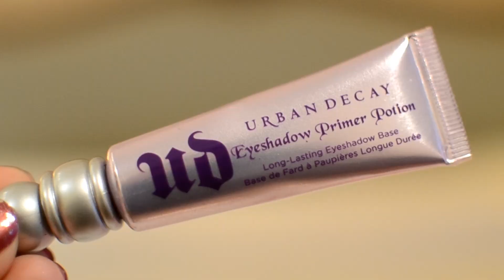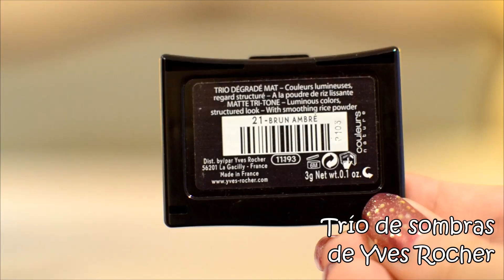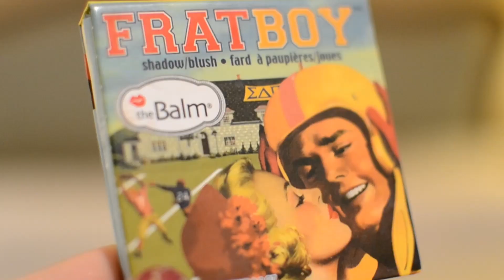VERSIÓN PARA TELÉFONOS | Otoño: ¡Look completo!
ÉSTA ES LA VERSIÓN DE MI VÍDEO ANTERIOR PARA DISPOSITIVOS MÓVILES. EL ORIGINAL NO LO PODÉIS VER POR PROBLEMAS DE COPYRIGHT, PERO HE CAMBIADO LA CANCIÓN DEL FINAL A UNA COVER Y ASÍ NO TENDRÉIS NINGÚN PROBLEMA PARA VERLO.

¡DISCULPAD LAS MOLESTIAS!

¡Hooooooooola! Lo primero, siento no haber subido un vídeo en dos semanas; es lo que tiene la vida universitaria... A partir de ahora va a ser así, al menos hasta las vacaciones de Navidad (aunque ahí también tendré que estudiar como una loca), ¡espero que lo entendáis!

En este vídeo os enseño el maquillaje que más he estado usando durante las últimas semanas, junto con un outfit apropiado para estos días en los que no hace ni frío ni calor, ni lluvia ni sol.

MAQUILLAJE QUE HE USADO
- Prebase para sombras de Urban Decay
- Trío de sombras de Yves Rocher
- Sombra 136 de KIKO
- Lápiz de ojos 'Silkissime' de L'Oréal
- Sombra negra de Maybelline
- Máscara 'Explosión de Pestañas' de Maybelline
- Colorete en polvo 'Frat boy' de The Balm
- Pintalabios 330 'Sugar plum' de Maybelline

- Brochas de Sigma y H&M

ROPA
- Jersey azul de H&M
- Chaqueta de Stradivarius
- Pantalones de Pull&Bear
- Sombrero de H&M
- Collar de Claire's
- Botines de Asos (ESTÁN AGOTADOS)

¡Dadle a 'Me gusta' si queréis ver un vídeo de maquillaje para el cole o de fiesta (decidme cuál preferís)!

SI LEÉIS ESTO, COMENTAD:
"La única palabra que se me ocurre que rime con 'otoño' es ____________."